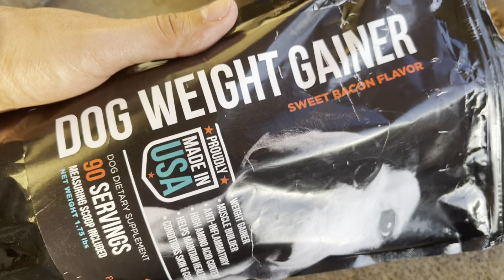Feeding my 2 Pitbulls boiled ground beef